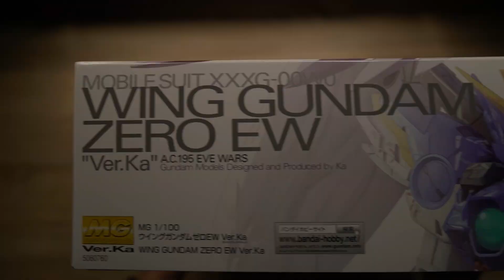WING GUNDAM ZERO EW VER.KA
MOBILE SUIT XXXG-OOWO WING GUNDAM ZERO EW VER.KA